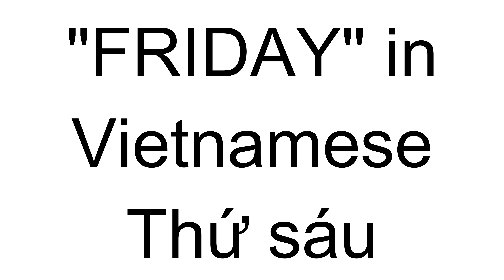"Friday" in Vietnamese | Vietnamese Lessons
How to Say "Friday" in Vietnamese | Vietnamese Lessons